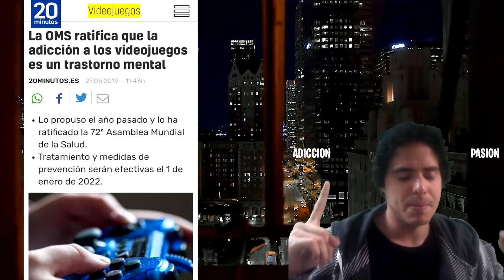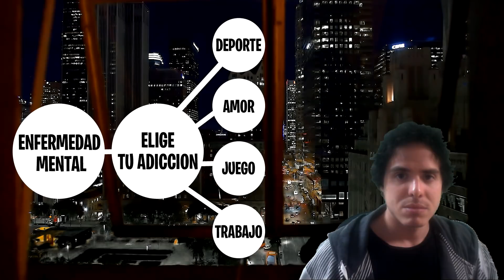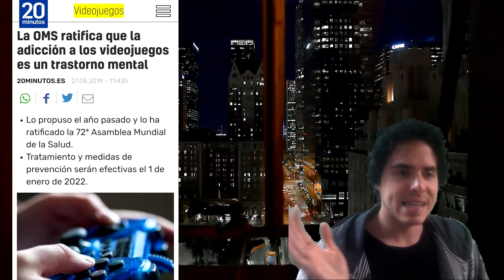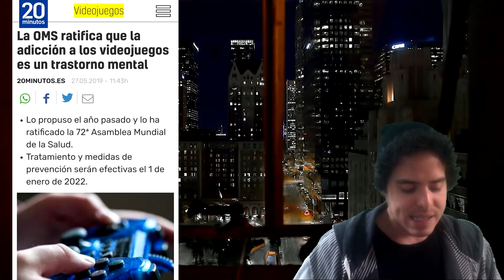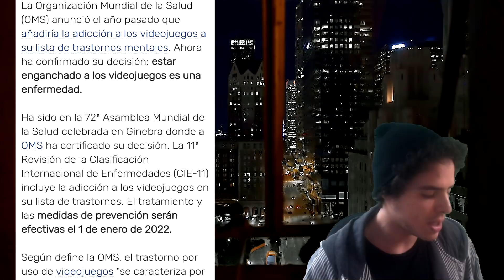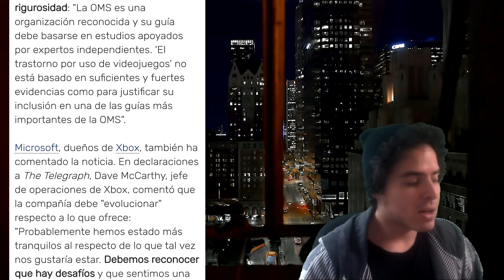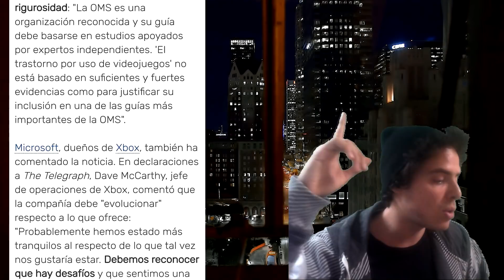Adicción a los Videojuegos es un Trastorno Mental, Ratifica OMS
► BattleNet: gpsTL#11191